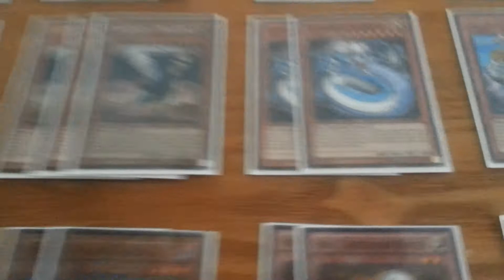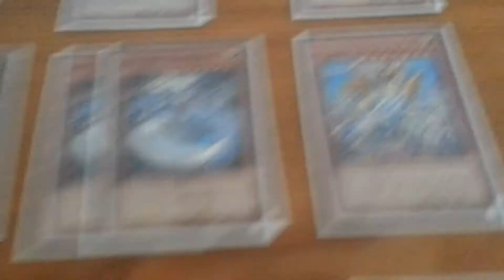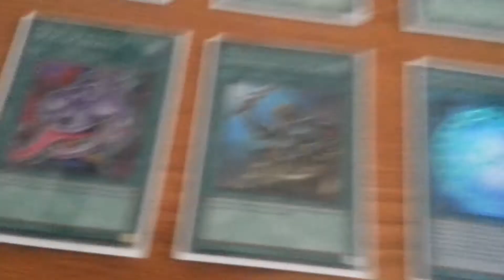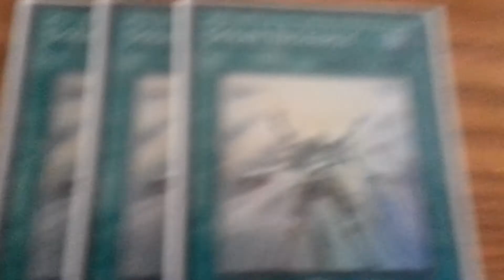Yoloswarns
My possible regional deck for Cleveland and a great deck to use at locals